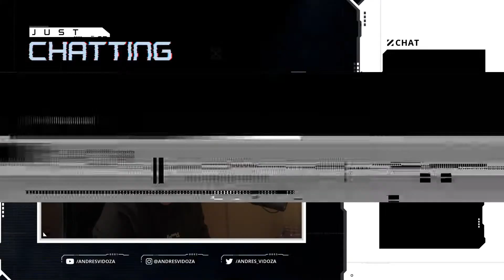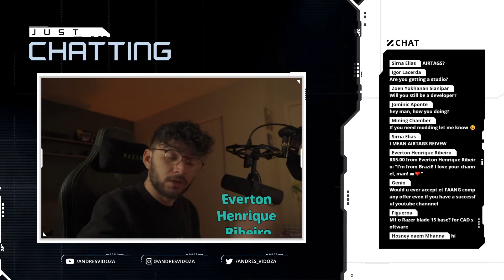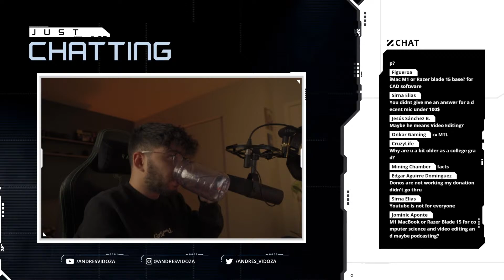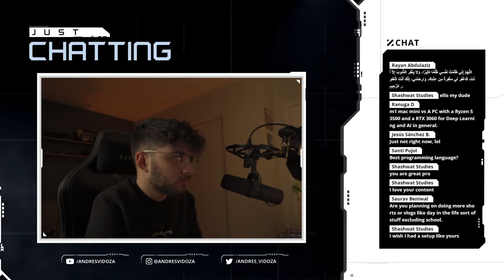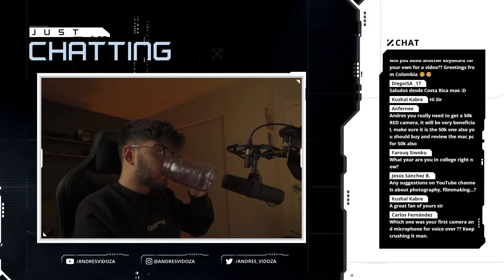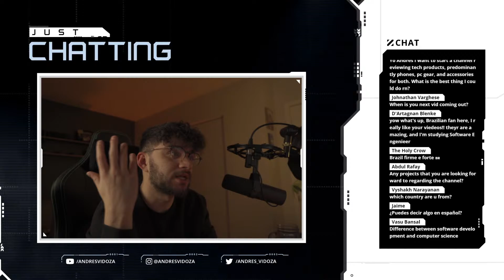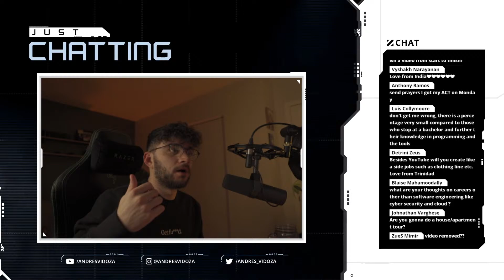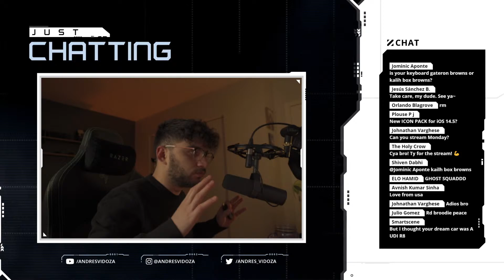From Computer Science to Tech YouTuber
Here is a list of every single item I own:

Desk Setups

Dell U3417W ( NEW Version)
BenQ PD3220U
Razer Viper
MX Master 3
VIVO Single Arm Monitor
Audioengine A5+
Samsung SSD T5
LIFX Bulb
LIFX Strip

YouTube Equipment

Neewer Camera Slider
Sony A7III
Sony Fe 24-70mm F4 Lens
SanDisk 128GB Extreme PRO
Rode VideoMicPro
Rode VideoMicro (Budget Mic)
Neewer 32x32inches Octagon Flash Softbox
AmazonBasics Aluminum Light Photography Tripod Stand
Godox SL-60W
Blue Compass Arm
Shure SM7B Microphone
Focusrite SCARLETT
Acoustic Foam Tiles
Neewer Better C-stand
Camera Straps
Gorilla Pod

PC Components
Old Cooler
Old Gpu
New Gpu
Old Case
New Case
RGB Fans

ANDRES VIDOZA